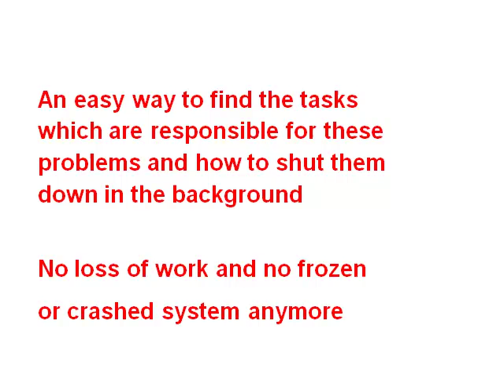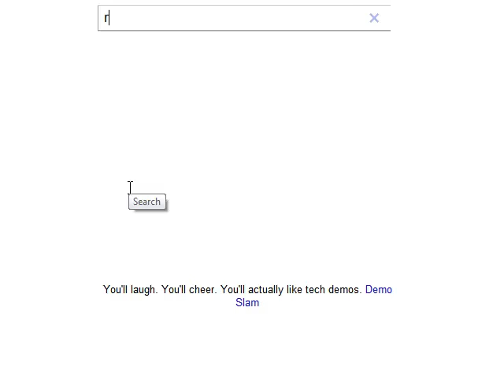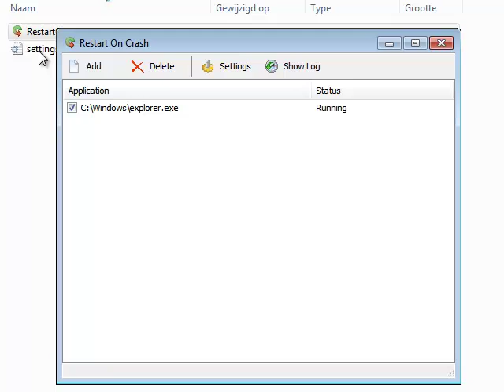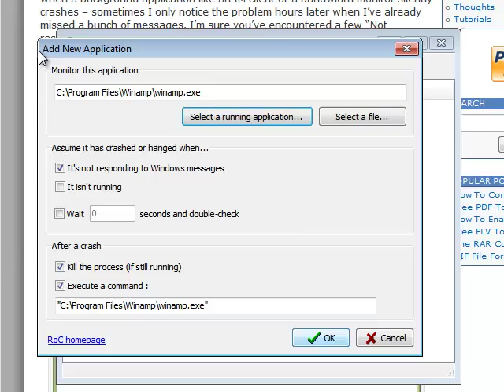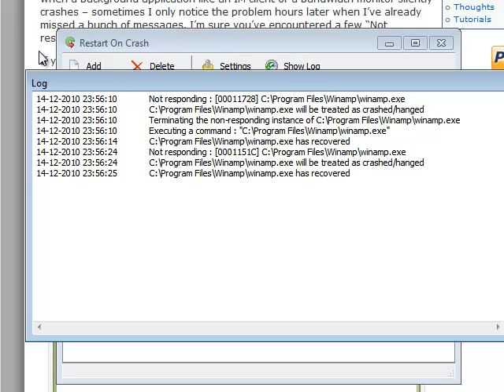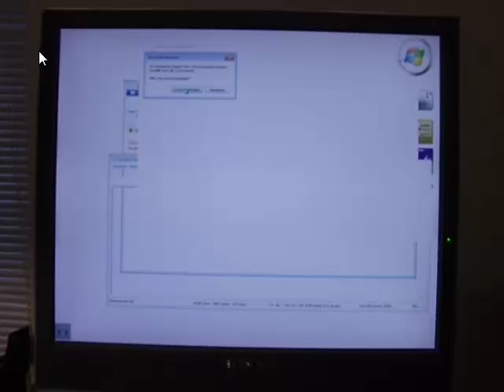How to avoid computer crashes (blue sreens or frozen screens)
This video and this text is about avoiding frozen screens or bleu screens and how to avoid the problems in future.
I am certainly not the only one facing this problem so you can have great benefit of this solution. It's a small application which I saw in a magazine. It runs on itself and closes the task which causes the problem.
It's also a very handy application to help others when they are facing such computer crashes.

You don't have to dig in all those tasks (in Taskmanager for instance), running in the background, because the responsible process will be killed on autopilot, and even leaving a log file behind, if configured well.

I have made a screen recording of my system with my mobile phone when it is frozen by an application. I couldn't go forward or backwards and this system wasn't responding in any way at that time. My (wired) keyboard didn't respond anymore even as my mouse. Unplugging all USB devices wouldn't help and no response to the Ctrl+Alt+Delete shortcut. The only option is to power off the system.
It happened every time after a reboot and if my system was running for a while. I've tried and tried but there was nothing which I could think off after spending hours and hours on this problem.

It's very hard to discover which task is responsible for it because after starting up the system again you don't know where to look for. It could be a video problem or something to do with your memory. Is the motherboard still running well of do I have to configure the BIOS? You really don't know what to do.

Let face the problem more carefuly. In taskmanager (CRTL+Shif+Esc) you will see a lot of running tasks in the background. Take a look under the TAB PROCESSES and SERVICES. Which one is responsible?

There is an easy small software solution to find out which process is responsible for it called ~ RESTART ON CRASH ~.

The interface is a bit poor but it does its job perfectly. The application or task which causes these problems will  been killed after a proper setup in the background. If configured this task will restart again leaving a small log text behind to figure out what happened.

Follow the steps below. It's a trustworthy app. Watch the movie for extra info or steps to follow.

1. First, go to google.com.
2. Type in "Restart on crash" and click search.
3. Look for the website W-SHADOW.COM, because they are the publishers and owners of this small and free application.
4. Download the software as zip file from this website.
5. Unzip the zip file. (I always use 7-zip as free app).
6. After the unzip process, go to the file and run it.
7. After starting the application you will see a screen popping up saying Add, Delete, Settings and Show Log.
8. Add a suspicious task which is running in the background.
9. Select a running application which you think it causes these problems.
10. Just double click Select and you're done.

Just play with this application. You can't do anything wrong and if so you have to restart your computer and configure this RESTART ON CRASH app again.

You can select or unselect each task manually or even delete them by selecting it and to click on the delete option. You can reopen it by double clicking on the task. Play a bit with the tasks to figure out what happens.
You have to select every tasks manually. Sorry but no auto selection. I didn't make this app.

Tip 1. IEXPLORER or EXPLORER or CHROME running a several times makes your system slower and slower. It's a familiar problem but now you can figure out which part it responsible. Just watch the memory for each app and what they are taking in Taskmanager and which app's are running and using a lot of processor tasks.

Tip 2. IEXPLORE or EXPLORER are in most cases casing troubles because of the plugins they have or by those so called extensions .  If they are causing problems just uninstall them.

Tip 3 . AUTORUNS FOR WINDOWS is very helpful to close all the startups of software and to analyze problems also

Tip 4. You can put it on an USB stick if you want an run it from there.

Now let's go to the settings
There is one option over here which is very important. That is how to write Logs Events to a file. Choose the name of the file once and the details of the crash will be stored over there in future.
In the video I'll show how to figure things out and how to do the right settings.
You will see in this movie that Winamp.exe has been killed and restarted again. Without this small application I would have a crash or frozen screen as shown. Now I can work further if nothing happened.
Note. WINAMP is a solid piece of software but at this system things did go wrong with it.

- Sorry for the bad English. I'm Dutch but don't blame the piano player.
- Just watch the video and the tips over here because it could benefit you a lot.
- Irrelevant replies will be removed eventually.
- I will not give any support for this. You have to contact the makers of this software on W-SHADOW.COM